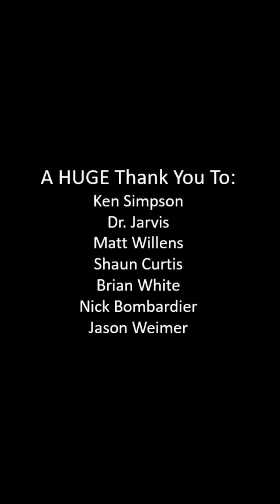MedStar Inflatable Race